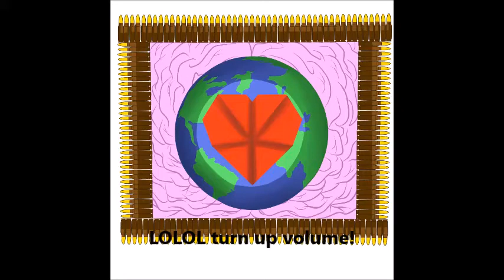Laying the mac down and faze trolling part 2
Another day on xbox live... part two obviously haha. this time I lay the mac down and faze troll.